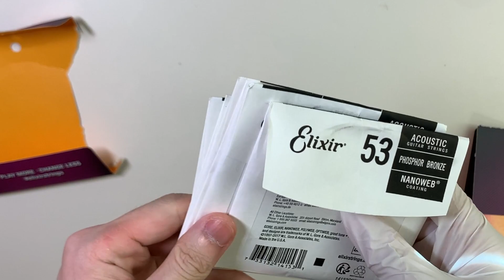가장 완벽한 기타줄 가는 방법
소리도 깔끔~